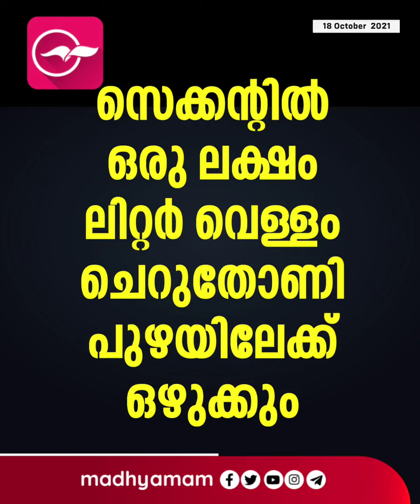ഇടുക്കി ഡാമിൽ റെഡ്​ ​അലർട്ട്; വാർത്ത വേഗത്തിൽ | Idukki Dam | Red Alert in Idukki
ഇടുക്കി ഡാമിൽ റെഡ്​ ​അലർട്ട്, നാളെ രാവിലെ 11ന് തുറക്കും, തീരങ്ങളിൽ കനത്ത ജാഗ്രത